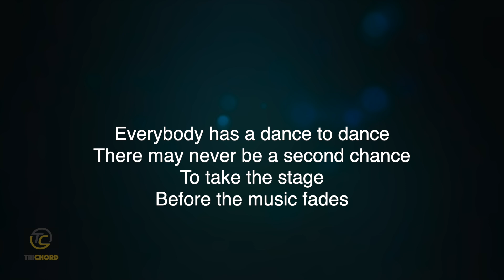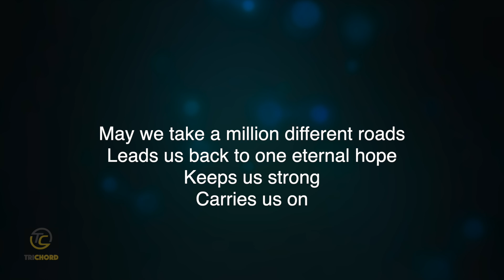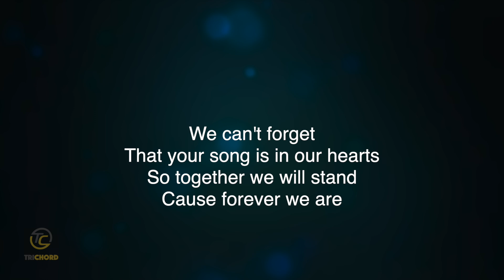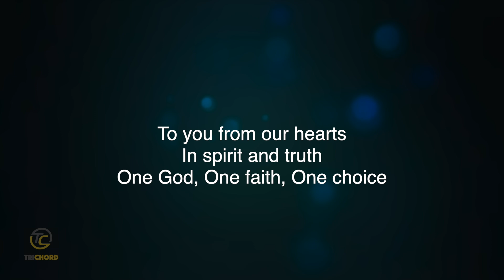One Voice - Bryan Duncan, Anointed & Crystal Lewis | Cover Backing Track